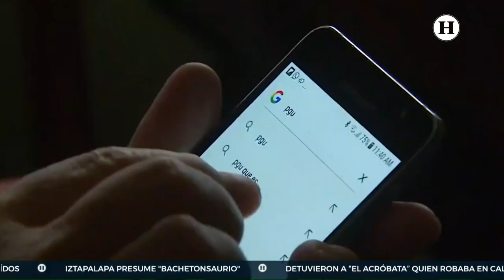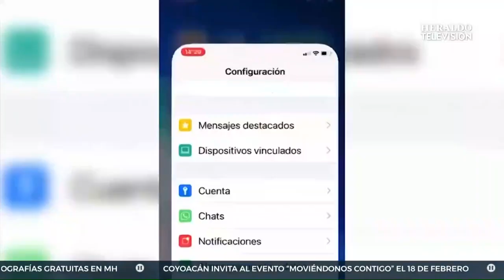¿Amor por internet? Conoce las estafas más comúnes que se da en los cibernoviazgos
Con la llegada del internet, la vida de las personas se tornó en una facilidad impredecible, sin embargo, diversos peligros vinieron con él siendo la ciberextorsión uno de los más comunes actualmente, mismo que se esconde detrás de diferentes rostros siendo el del amor a distancia uno de ellos.

El Consejo Ciudadano de la Ciudad de México ha alertado sobre los riesgos del amor romántico digital, mismo que puede llevar a consecuencias que se podrían lamentar.